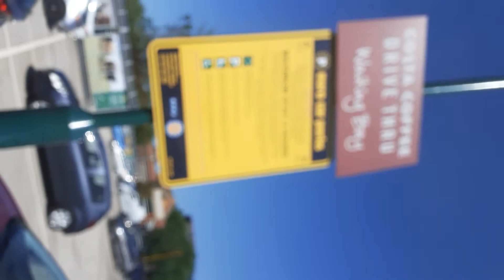Gareth Williams living the Death.